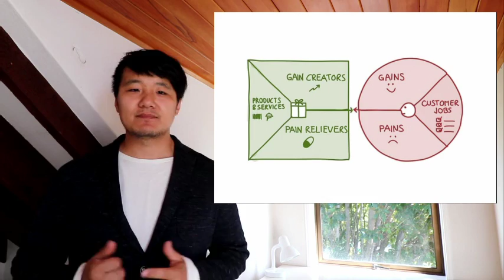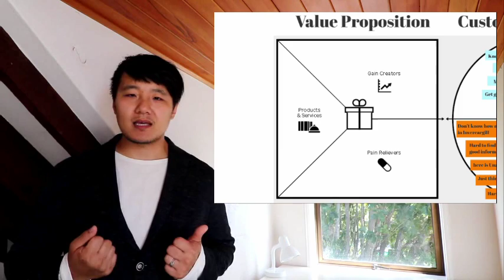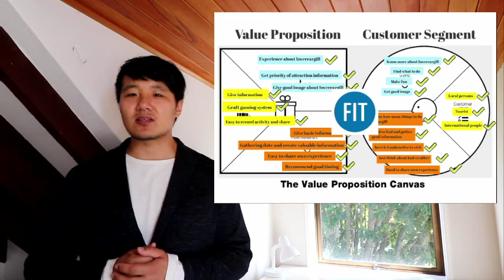value proposition campus